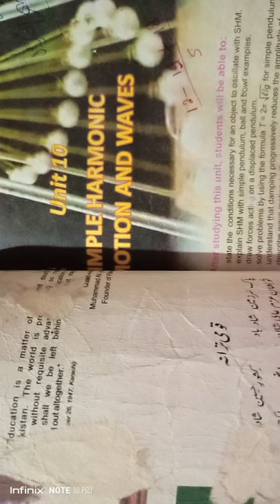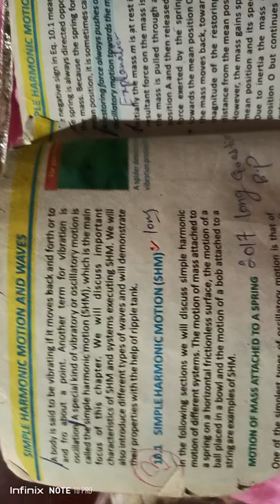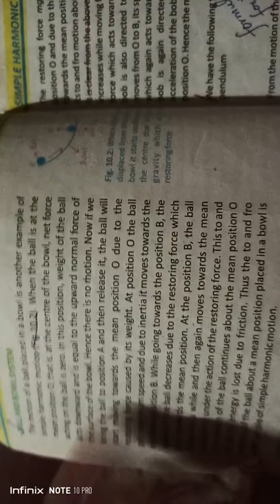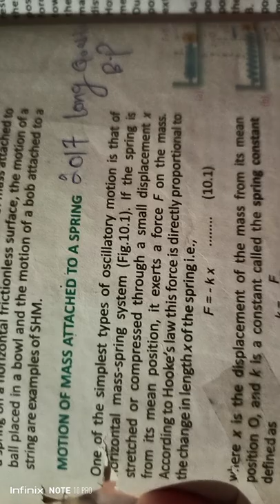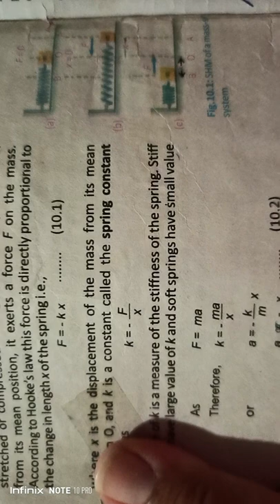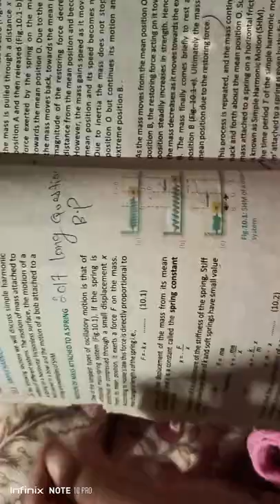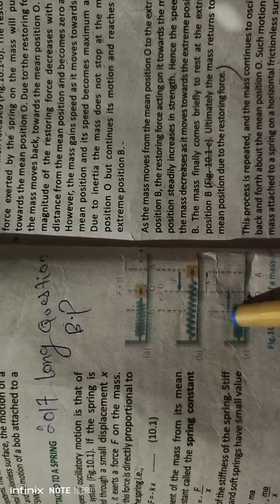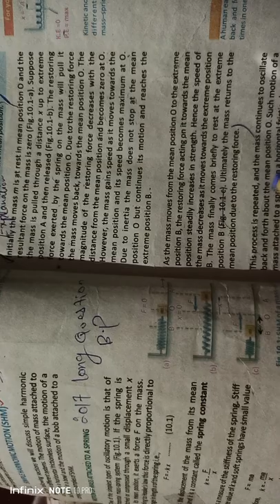Nazish kanwal 10 class lecture #1